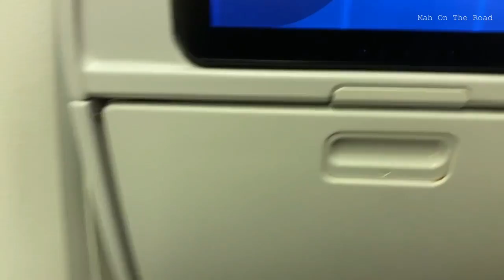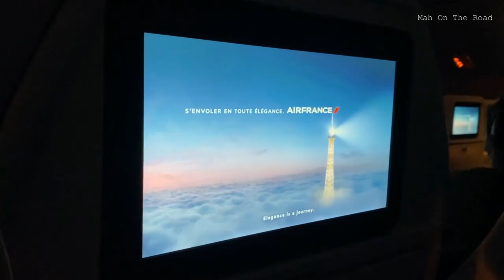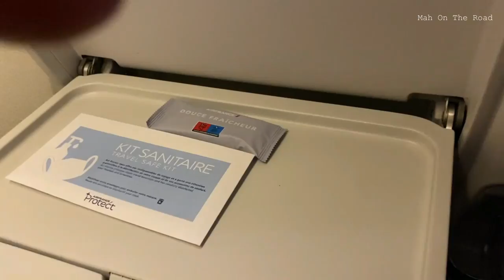Como é Voar na Classe Premium da AirFrance de São Paulo à Paris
Como é voar na Classe Premium Economy da Airfrance, de São Paulo GRU à Paris CDG.

Neste vídeo mostro a vocês como foi o meu vôo de SP á Paris, voando novamente na Classe Premium da Airfrance. Desta vez ainda havia a restrição sobre a Máscara, que os tripulantes toda hora insistiam em dizer q era obrigatório.
O Voo foi numa aeronave da Boeing, o 777-300 que eu gosto bastante porque a poltrona é fixa, reclina mas não abaixa em cima da fileira de trás (como no A350) que me incomoda porque vc perde espaço, enfim.
Mostro o embarque em Guarulhos no Terminal 3, e o desembarque no CDG até o Terminal onde pega-se o trem (metrô) q leva até a Imigração.

DICA SOBRE VOAR NESSA CLASSE:

Voando na Classe Premium da AirFrance vc tem direito ao “Sky Priority", e uma das facilidades é pegar uma Fila diferente da Classe Econômica, mais rápida no Check in, na Imigração, e no Embarque.
Já as Bagagens na Classe Premium vc pode despachar 2 Bagagens de 23 kg cada e levar 1 Mala de Mão a bordo + 1 Acessório totalizando até 12 kg o máximo permitido (nos dois mala + acessório).

Se você gosta dos vídeos do Canal seja MEMBRO e me incentive a continuar…